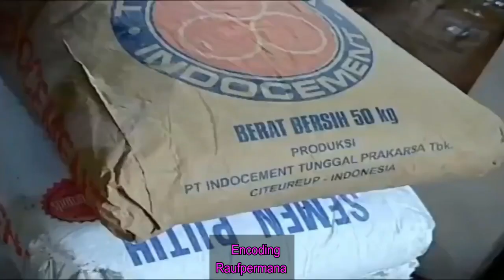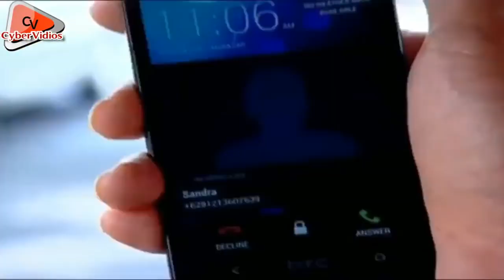FTV - Cinta Diantara Semen dan Pasir Full (Andrea Dian,dan Fendy Chow)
Cinta Diantara Semen dan PasirKeywords : ftv sctv, ftv sctv terbaru 2016, ftv terbaru, ftv  terbaru 2017, FTV full, FTV 2016, FTV 2017,film ftv